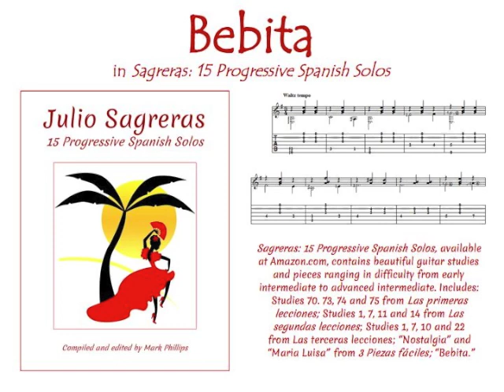Sagreras: “Bebita”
"Bebita," from the songbook "Sagreras: 15 Progressive Spanish Solos," compiled and edited by Mark Phillips. Individual selection available from SheetMusicPlus.com.